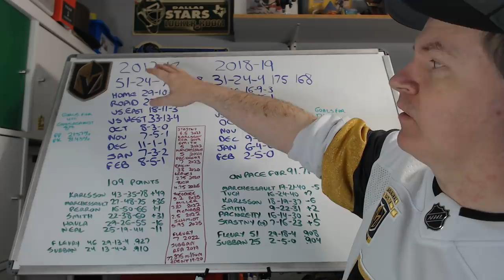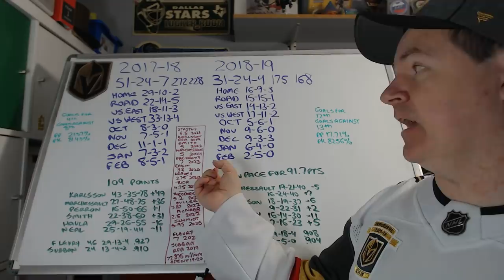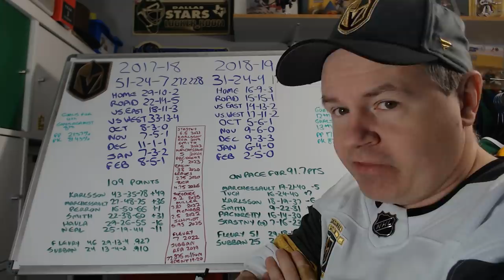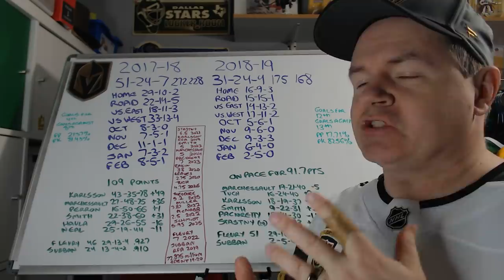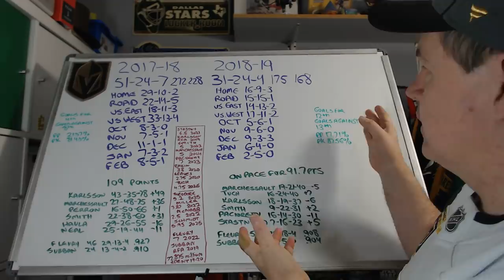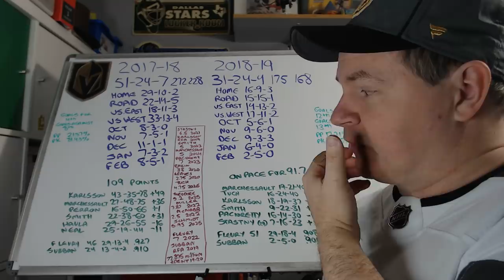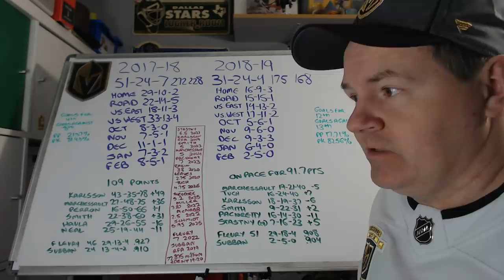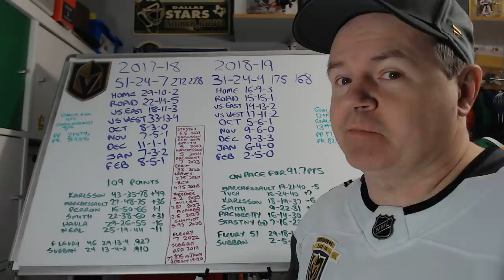Golden Knights Finding Magic Hard to Recreate in Year Two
I wanted to look at the overall picture here, not just talk about their last five home games.

Abbotsford, BC
V2S 8P1

In the USA:
Shannon Skanes